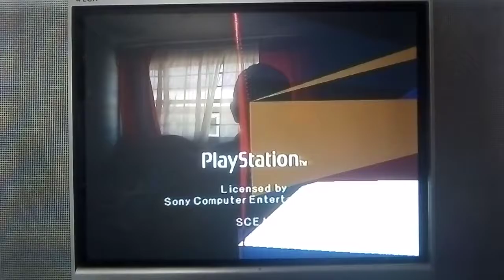PSX SCPH-9001 Logo Corrompido #171 (Logo Corrupted)